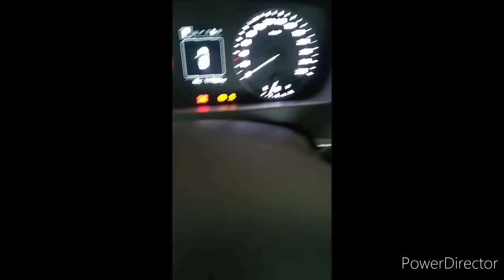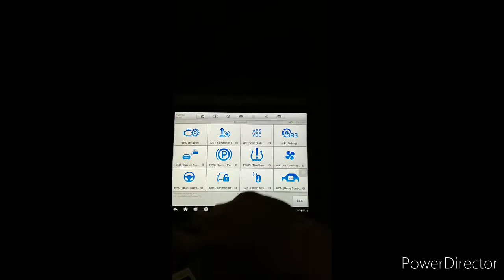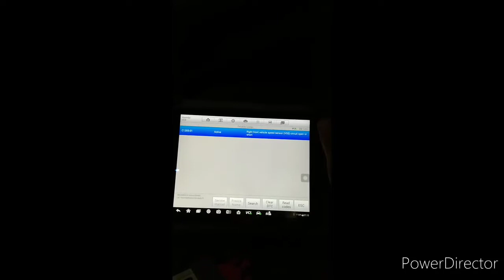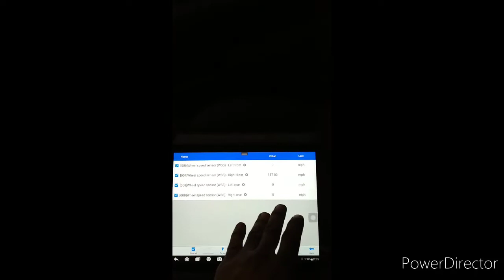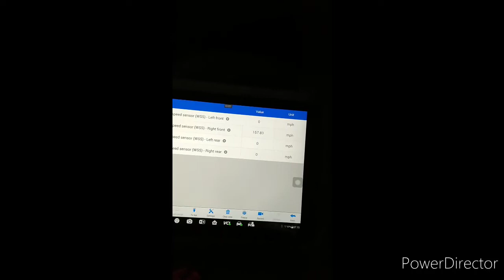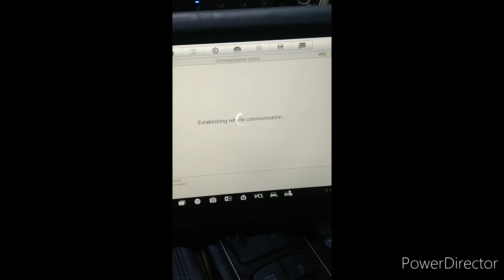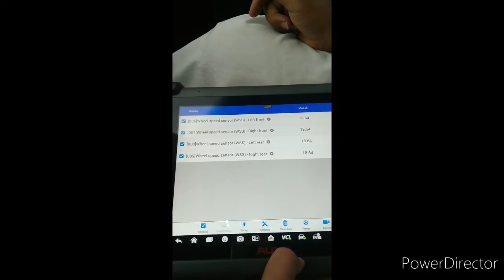Hyundai sonata EPS & ABS Light on steering hard scan by autel